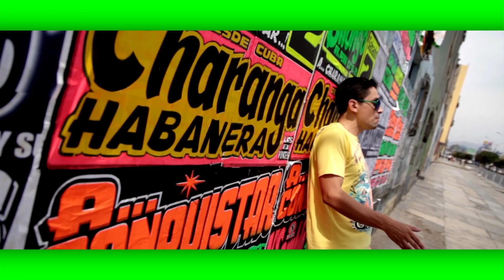Paco Mendoza - Mambo (Teaser)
Paco is very excited to present you his new song MAMBO! This Friday we will release the video and the single on Erste Welt Records. Mixed by Ken Lewis in New York who worked with artists like Bruno Mars or Jay-Z. Produced in Cologne by Paco and Afrobeat Veteran Thilo "Teka" Jacks. The enchanting video got many peruvian Chicha-Art elements. It was filmed in the streets of Barranco, the bohemian side of Lima. Save the date: 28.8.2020!

Releasedate: 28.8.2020 (Erste Welt Records) / Director & Camera: Esteban Vidal / Editing:  Marcelo Saavedra Romo / Model: Siu Ying Wong / Video Production: Rafael Ramirez (Clan Urbano)